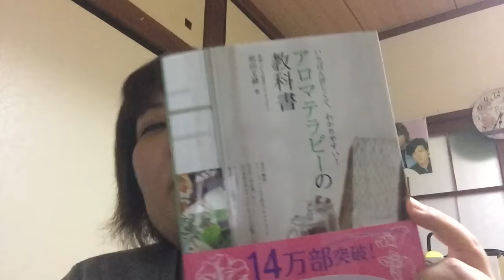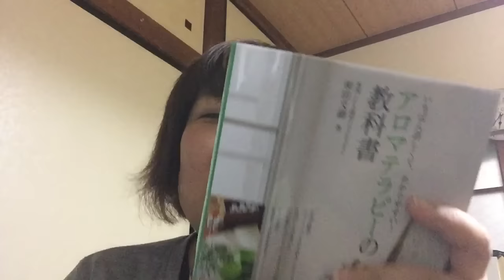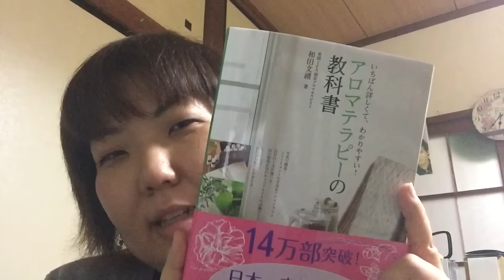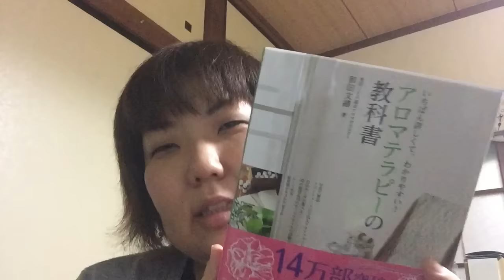最近ハマりもの☆アロマ♡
皆さんまたまたお久しぶりです( ´ ▽ ` )ﾉ
今回は最近ハマって勉強中のアロマの購入品の紹介です☆                                                      ストレス解消やリラックスにアロマを使いながら改善して行きたく色々調べていたらハマりました(^○^)